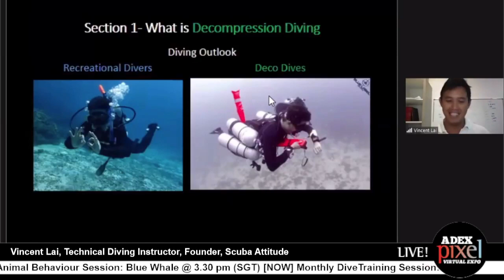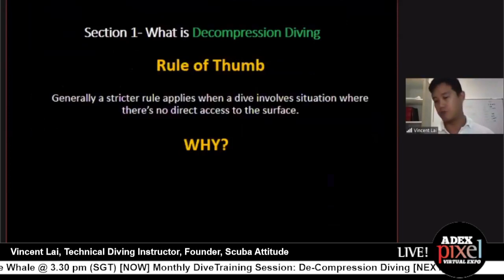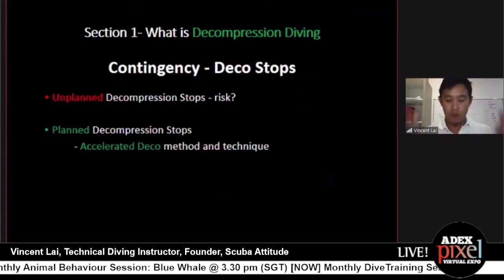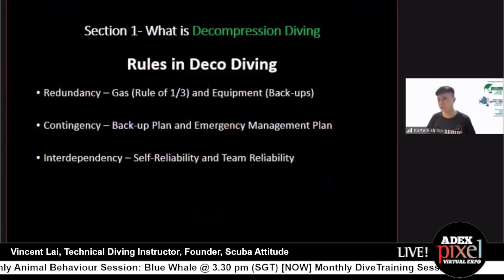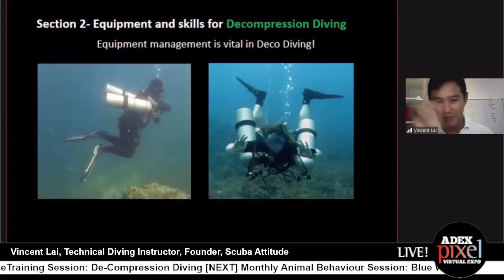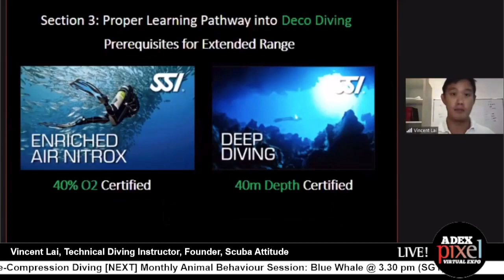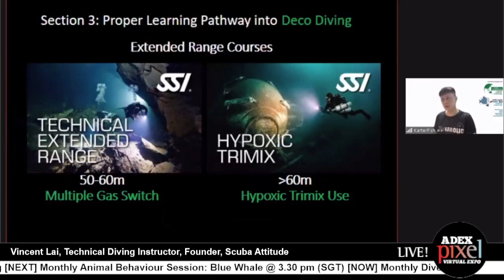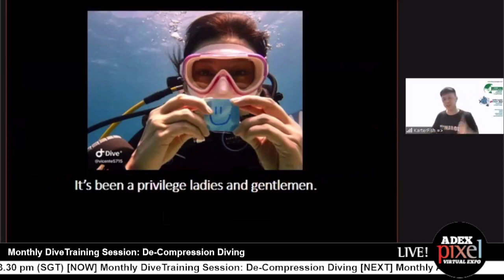Monthly DiveTraining Session: De-Compression Diving